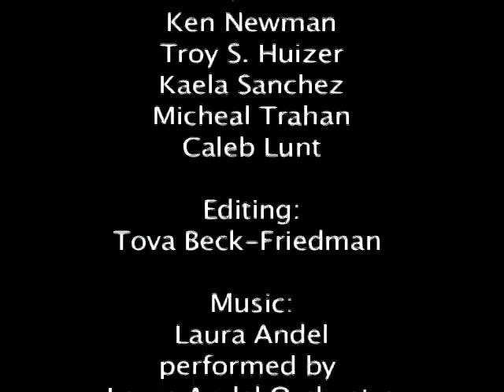Shadow Walk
A dance video, filmed in a disintegrating deserted building SHADOW WALK explores the psychology of memory.
SHADOW WALK was produced thanks to an artist residency at Southeastern Louisiana University, Hammond, LA, Visual Arts Department.
Production, Cinematography & editing by Tova Beck-Friedman.